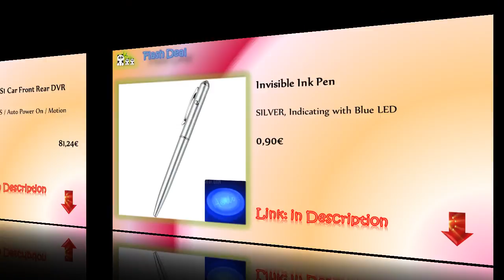Hot Deals of the Day /26.04.2017/ top Action Camera, Keyboard Mouse Combo, Invisible Ink Pen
Motospeed CK666 Optical Mechanical Keyboard Mouse Combo

Xiaomi Air 12 Laptop

H9R 170 Degree Wide Angle 4K Ultra HD WiFi Action Camera
- EU PLUG BLACK

Original Xiaomi Mi Smart Temperature and Humidity Sensor

500ml Portable Hydrogen Rich Water Maker Ionizer Generator Anti Aging Water Bottle Colorful Light

Smarnoo S1 Car Front Rear DVR- BLACK

Invisible Ink Pen - SILVER